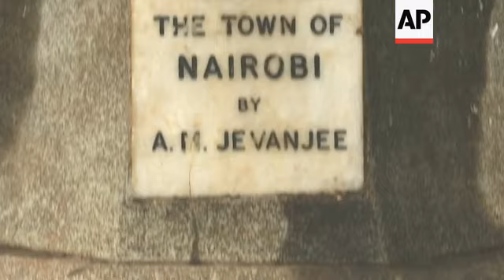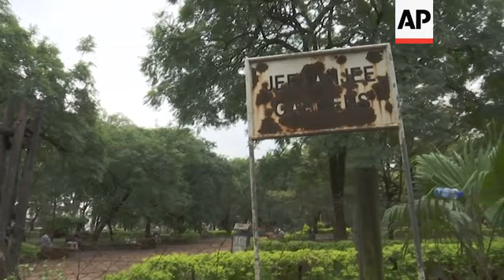Empty plinth in Nairobi where UK queen once stood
(11 Jun 2020) In a downtown Nairobi park, an empty plinth marks the spot where Britain's Queen Victoria was once memorialised.
One local resident said colonial statues should be taken down "all over the world," due to the painful memories they evoke.
When Kenya gained independence from Britain in 1963, the nation emerged filled with statues of its former masters.
A political consensus arose to take down these reminders of colonial rule.
But successive governments left one statue standing.
It was a statue of Queen Victoria presented to the Kenyan capital in 1906 by Alibhai Mulla Jeevanjee, a wealthy Indian businessman.
The statue stood in Jeevanjee Gardens in the heart of Nairobi for over 109 years, until one night in 2015 when it was torn down and beheaded by vandals.
To date, the perpetrators haven't been identified. The statue now sits headless in the park's bushes, five years on.
"This statue reminds me of the suffering our forefathers went through (at) the hands of colonialists and whenever we see them, the memories are fresh," said Samuel Obiero, a local resident.
In recent weeks, statues with racist connections have been targeted by protesters around the world.
This came after the death of George Floyd, a black American who died on May 25 after being restrained by a white police officer in Minneapolis.